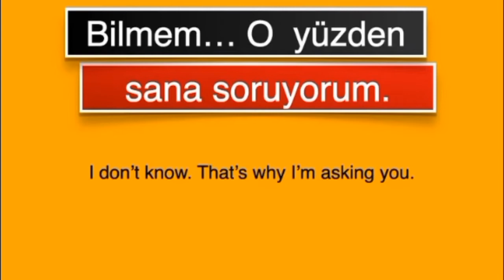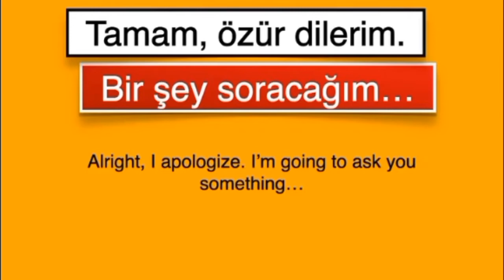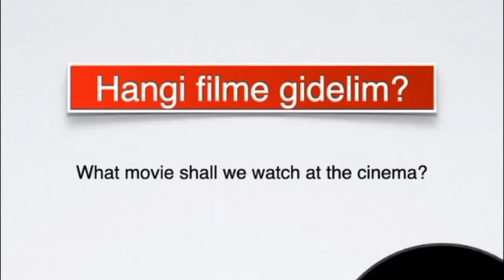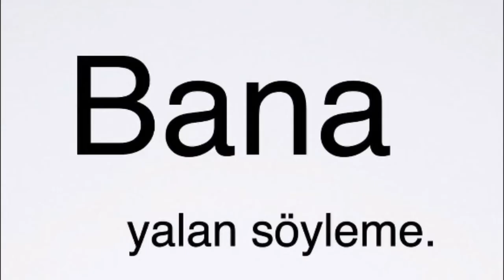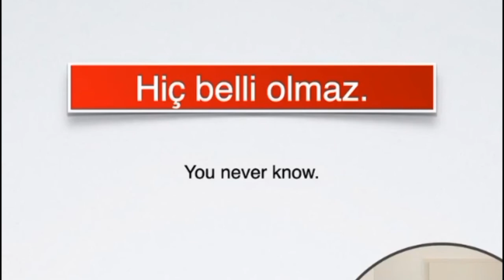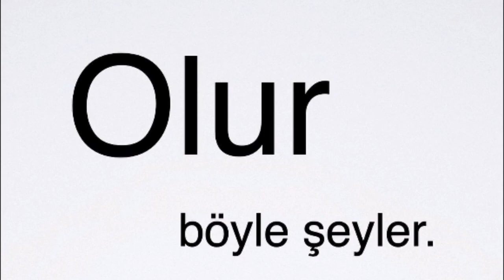learn turkish phrases with pronunciation/ تعلم اللغة التركية 🇹🇷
how long does it take to learn turkish on duolingo
how long does it take to learn turkish march